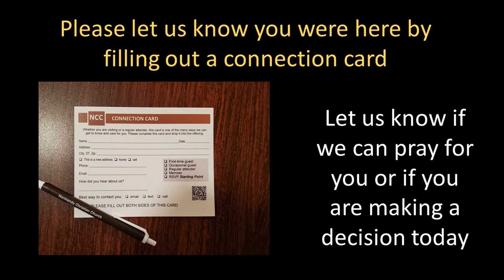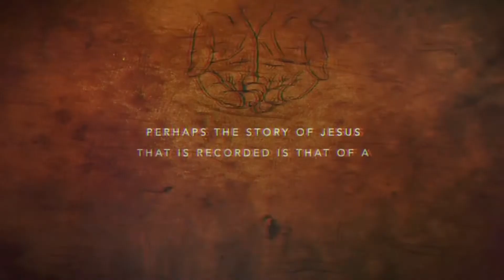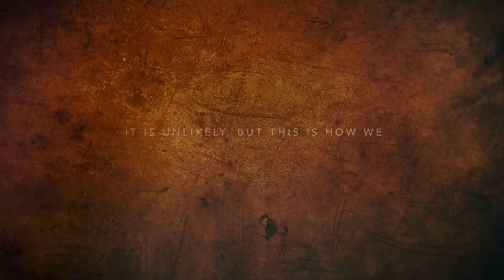Normandy Christian Church Worship Service, February 14, 2021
Today's message is "The End of the Beginning" from Acts 28:17-31